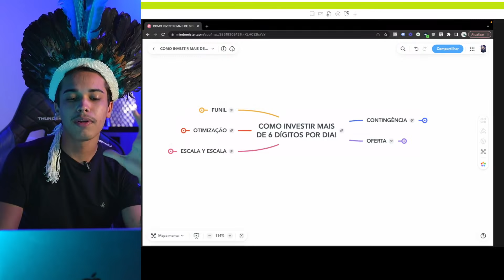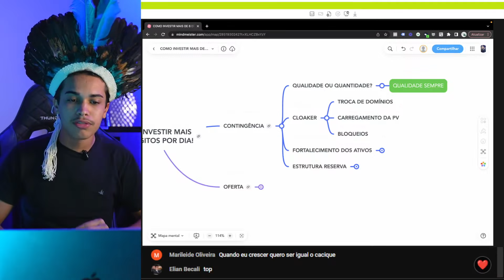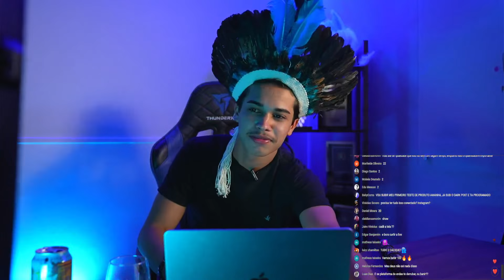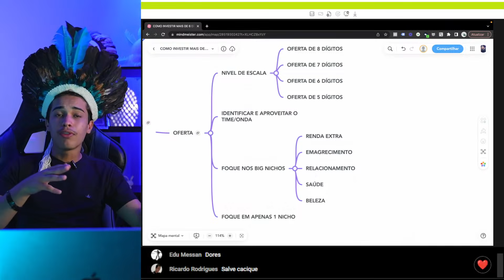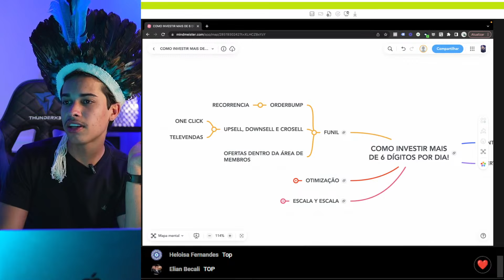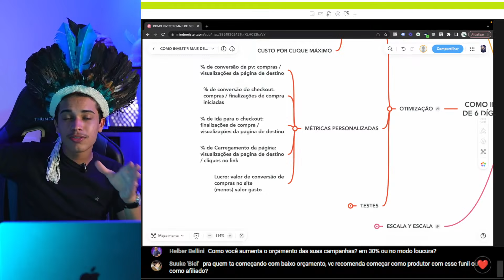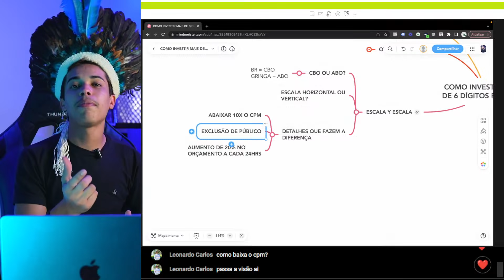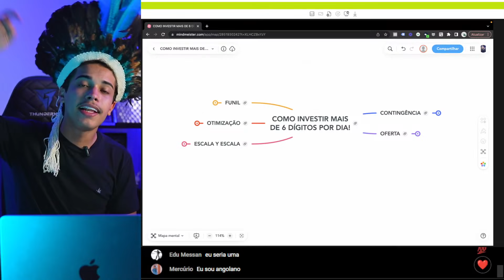Saiba Como Investir 100 MIL Por Dia No Facebook Ads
Fala, meus índios do tráfego pago!

Nessa live eu revelei TUDO que eu faço para investir 100 Mil por dia no Facebook Ads, desde o mais básico, até a parte mais complexa.

Se você quer escalar de maneira absurda, não pode perder por nada.

Cacique Ads é SKIN IN THE GAME, coloque em prática e me conte depois